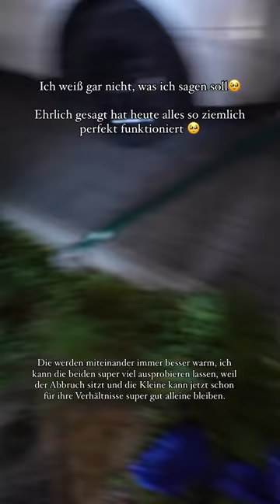So lief der erste Tag mit unserem Ridgeback aus dem Tierheim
Heute lief wirklich einfach fast alles perfekt mit Malia

Optimale Versicherung für Hund oder Katze

Abbys Garderobe

Training für deinen Hund

Abbys Futter

Alles weitere rund um den Hund